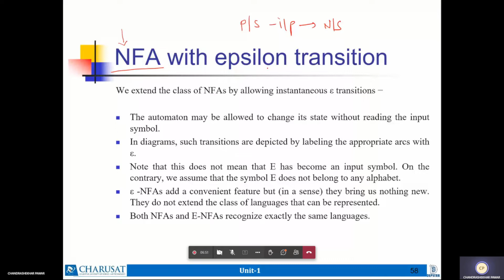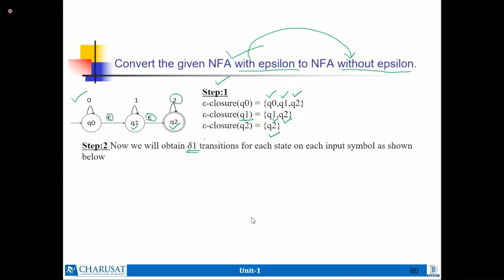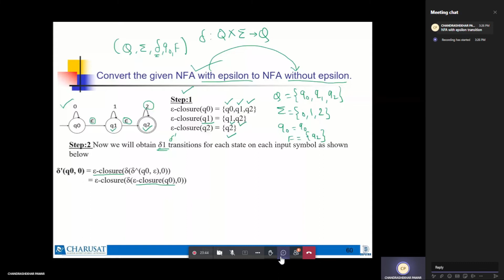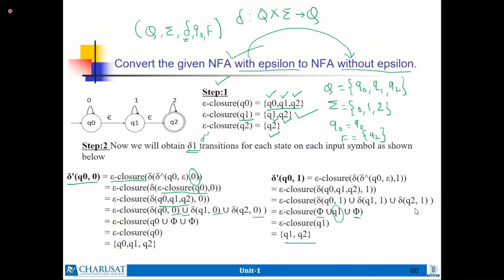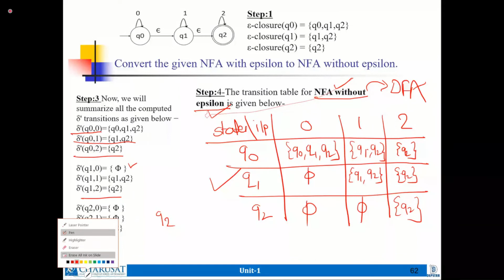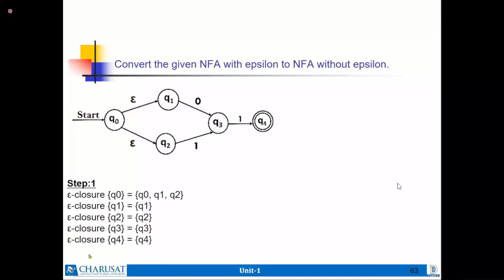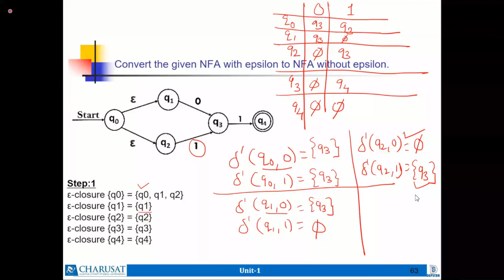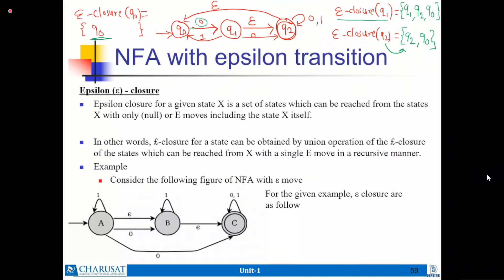StudyForStudy TOC Lec (CSP) ~ 24-1-22